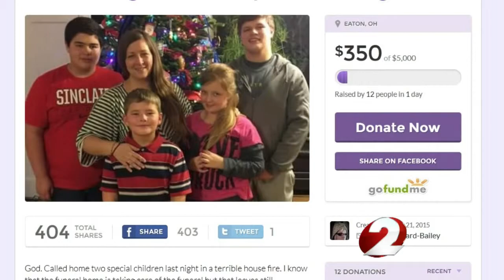Community reacts to fire that kills two children in West Alexandria